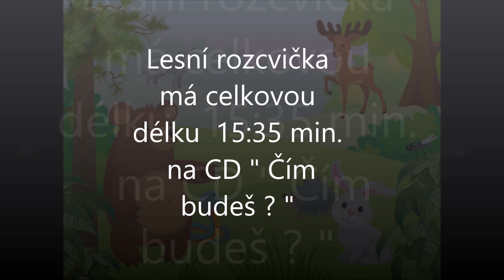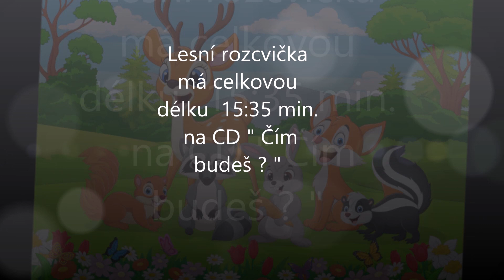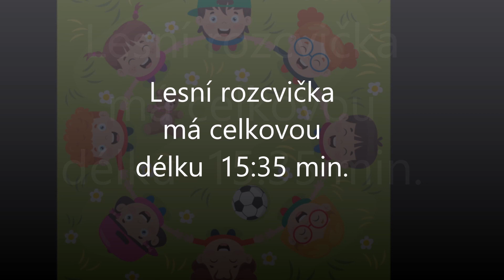Lesní rozcvička ( CD ČÍM BUDEŠ - Písničky pro děti 3. Henrieta Richterová)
Písnička " Lesní rozcvička "  je součástí CD Písničky pro děti " Čím budeš ? " - Henrieta Richterová

                                 Lesní rozcvička -  Henrieta Richterová
Ahoj děti !
Pojdťe sem, vezmu Vás na výlet lesem, zvířátka tam uvidíme a přitom si zacvičíme.
A hned takhle ze začátku, dokolečka za ruce se chytíme i pustíme, 1,2,3,4 kroky uděláme vzad
a teď v tomto velkém kruhu , můžeme si hrát.

Vyjdeme si na vycházku , kráčíme dokola hej! Když uslyšíš cinknout zvonek, dřepni si
a hřib do košíku dej.
A ted zase kráčím, kráčím a sbírat hříbky nestačím. Podívej, tam roste jahůdka, to je sladká
lahůdka.
Už máš košík plný hříbků, tolik štěstí, tolik slávy, i na jahůdkách jsme si pochutnali, ale pozor
vešli jsme do vysoké trávy.

Zvedej nožky vysoko, jako když pochodují vojáci , usmívej se u toho,
ani sluníčko se na nás nemračí. Raz,dva,levá, pravá.
Ted se trošku proběhneme a budeme zrychlovat a když tlesknu, změníš stranu , budeš běžet naopak.
A tak běžím, běžím, pozooor!! A běžím naopak. Opět běžím, běžím a měníš stranu zas.
Ted budeme zakopávat nožky, hezky k zadečku patičky mu dají pusu
a když zazvoní zvonek, tak udělej otočku. Výborně no a teď předkopávat, až si vidím na špičky a pozor
 at nezakopneš.  Běžíš kolem jedličky .Otočím se čelem do kruhu a cválám jako koník, krokem přísunným.

Opět všichni zpomalíme a kráčíme a vydýcháme se. Nádech, výdech a kráčíme, rozhlížíme se po lese.
Jéjda  začalo nám ted pršet, zastavím a zvedneme ruce nad hlavu. Udělám nad domek stříšku.
Abychom víc nezmokli, aby nám sem nepršelo, schová se k nám kdokoliv. A držím stříšku nad hlavou .
At nezmoknu. Tak, ruce dám dolů a uvolním. Vydýchám se a uvolním ruce. A zase začalo pršet,
zvedneme ruce nad hlavu a udělám si opět stříšku. Ruce dám dolů a uvolním. A už je hezky,
sluníčko svítí to je krásná vycházka. Na louku i do lesa vyšli si i zvířátka.

Přiletěl i malý ptáček, dáme prsty na ramínka a máváme křídly. Nožky spolu a poskakujeme
čviryk,čviryk,čviryryk…….Poskakujeme a máváme křídli. A u toho žízeň máme,
klekneme si na kolínka u potoka na zemičku, hlavou k zemi a pijeme vodičku.
Křídli u toho mávám přeci, může hrozit nebezpečí.

Podívej, podívej se na zajíčka, dřepni hopsej hopi-hop. Na hlavě má dlouhé ouška,
skákej hopsej hopi, hop. Dej si prsty na hlavu a udělej si ouška, hopi hop, hopi hop.
Děti a ted si klekneme na kolínka a polezeme po zemi. Zkusíme i po zpátku, jak liška
couvá do nory.
Jako žabka si ted skáčeme, dřepni , nohy rozkroč, dej si ruce doprostřed na zem,
Odrážej se taky, tak a zpívej při tom kvaky,kvak.

A ted si na pavoučky hrajem, sedni si, dej ruce na zem. Podepři se, zvedni zadek,
táák a jdi do vpřed, ty to zvládneš! Ještě chvilku dopředu a ted můžeš do zadu.
Nazpátek se pořád vrací, vité kdo? No přece RACI !
Ták a ted se postavíme, budeme chodit po špičkách, našlapovat zlehounka,
Jak ta myška pššš potichounku, vidíš jak je drobounká.
Zkusíme i po patách. Jaké by to asi bylo? Mít navíc nějaké kilo. Dupi, dupi, dupi, dupi,
to je dílo.

Že by jste si něco dali? Na něčem si pochutnali? Vidím stromy, na nich
jablka, hrušky a už jsme tam, šupky dupky. To je ale velký strom, ty hrušky jsou vysoko.
Ruce dejte nad hlavu, natáhneme je co nejvíše, nahoru se dívej, na špičky se postavíme a kolena vypneme
a zkušíme, jestli dosáhneme. Natáhni se, trhej, trhej, já už jednu hrušku mám.
A ted jablka, kdo dosáhne tam? Červené i zelené, do košíku dám.

Začal foukat silný vítr. Zahrajeme si na stromy. Stoj rozkročný, ruce upažit, stojím pevně,
protože nohy jsou obrovské kořeny hluboko v zemi. A ruce? To jsou větvičky, jedné
krásné jedličky. Doprava i doleva, naklání se strom, fijů, fijů…….větříčku!
jen mě větvičku neulom. Jako strom dovedu naklánět se dozadu i dopředu , dozadu i dopředu.
Páni, to je ale vichřice, točíme a kroužíme tělem zprava a doleva, zprava a doleva a máváme větvičkami.

Kdo pak se k nám z dálky blíží a kolem se rozhlíží. Stoj rozkročný, ruce v bok a přenáším váhu těla
z jedné nožky do druhé.  Jako nemotorný medvěd kráčím a při tom se mračím a dokola otáčím
brum brum, říká ted. Víte co mám rád? Přece sladký med!
Nelíbí se to však včelkám, mají totiž žíhadla. A už honí všechny děti, poooozor, at i k Vám nevletí.
Utíkejte,utíkejte, už jsou tady, dávejte však pozor na kamarády.  Utíkejtéééé. Pozooooor. Utíkej,utíkej.

Včelky šly spát, už je tma, pomali se končí i naše hra. Najdi si i ty svoje místečko, pod stromkem,
na louce a nebo hnízdečko. Spi sladce, už spí i zvířátka. Vždyt končí se den a končí se i naše pohádka.